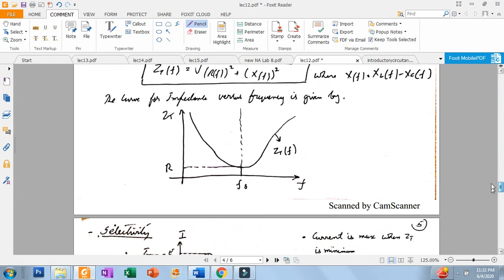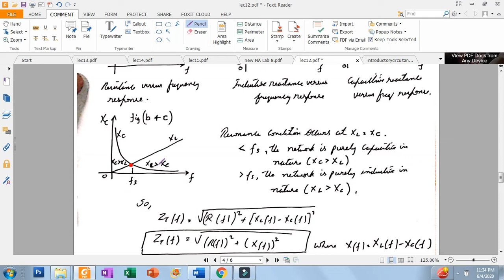video 12b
Resonant Circuits